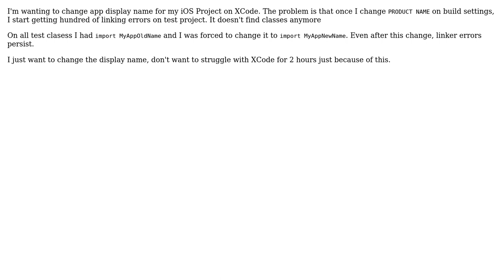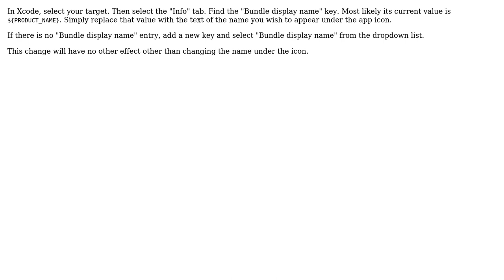Is it possible to change app display name without changing module name?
With thanks & praise to God, and with thanks to the many people who have made this project possible! You are responsible for your own actions.